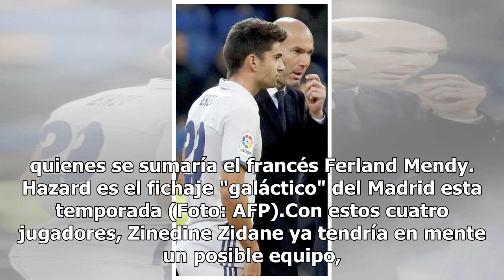Así formaría el Real Madrid de Zidane la próxima temporada con sus cuatro nuevos refuerzos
Los 'merengues' ya han anunciado oficialmente la llegada de tres nuevos nombres, a los que se sumaría el francés Ferland Mendy en las próximas horas. Pero eso no es todo, ya que la 'Casa Blanca' alista más llegadas en los próximos meses. 24Horas.cl TVN 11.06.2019 Real Madrid tuvo una temporad...